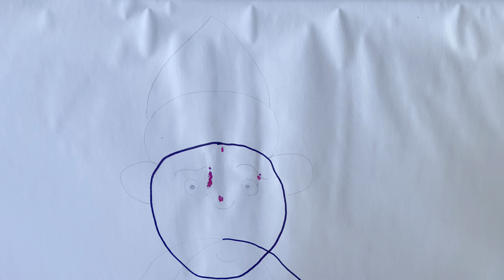Old man drawing from letter Q for kids/children/How to draw old man for kids/toddlers/children